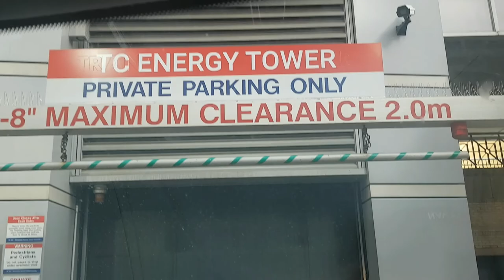Short Trip to Crowchild Trail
Joy ride at Crowchild trail YYC